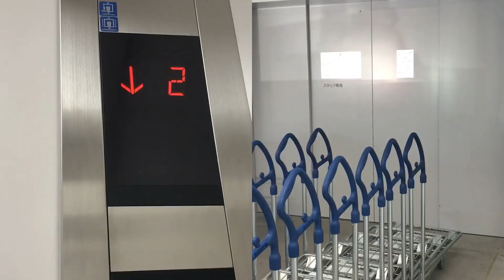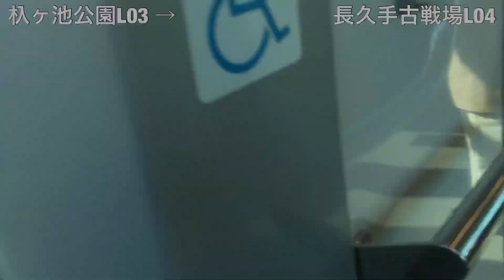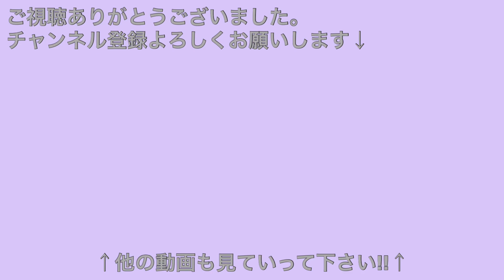【早い!!】東部丘陵線リニモ 杁ヶ池公園→長久手古戦場/Linimo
・2019/11/30収録
なかなかシンプルなサムネになった()
リニモと呼ぶ、東部丘陵線です。この電車はリニアモーターカーであり、かなり速く、無人運転です。用事などで有人運転の場合もあります。電車は3両で、先頭、後頭はかなり眺めがいいです。今回は訳もなく、APITA長久手店→AEON長久手間で収録しました。

※毎日午後7時(日曜は正午も)公開です。